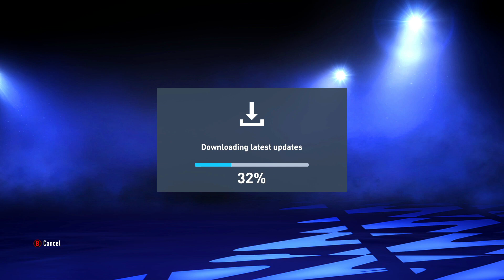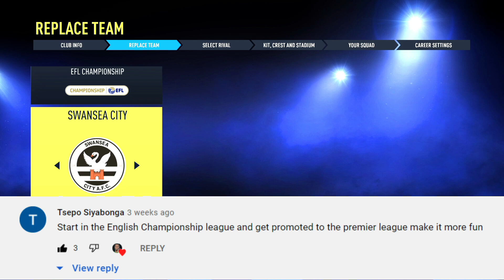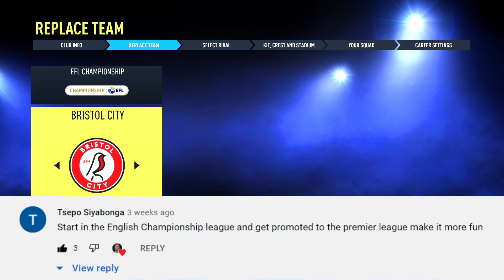THE SOWETO GAINT BEGINS |ORLANDO CHIEFS SOUTH AFRICAN SUPER-TEAM|⚽🔥FIFA 22 CAREER MODE ⚽🔥|S01EP01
Kaizer Chiefs Orlando Pirates FIFA 22 Career Mode| Kaizer Chiefs And Orlando Pirates South African Super-Team As Takes On The Premier League And European Competition In A FIFA 22 Journey That Follows South African Premier Soccer League Footballing Giants Kaizer Chiefs And Orlando Pirates As They Go Up Against The Likes Of Arsenal, Barcelona, Chelsea, Real Madrid, Manchester United, Juventus, Manchester City, FC Bayern Munich And Liverpool.
Kaizer Chiefs Football Club is a South African football club based in Johannesburg that plays in the Premier Soccer League.

The Soweto Derby is a soccer rivalry between Premier Soccer League's Kaizer Chiefs and Orlando Pirates in South Africa

Orlando Pirates Football Club is a South African professional football club based in the Houghton suburb of the city of Johannesburg and plays in the top-tier system of Football in South Africa known as Premier Soccer League.